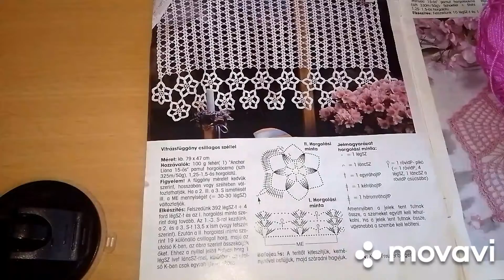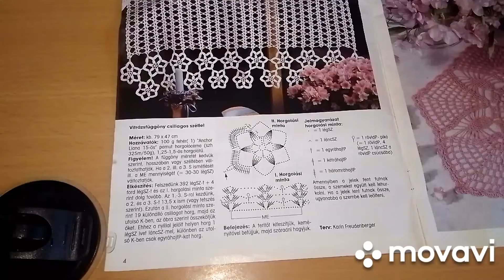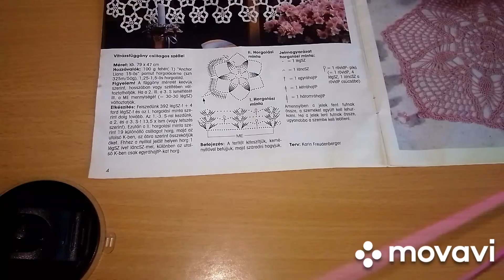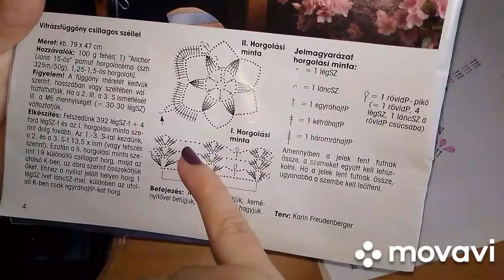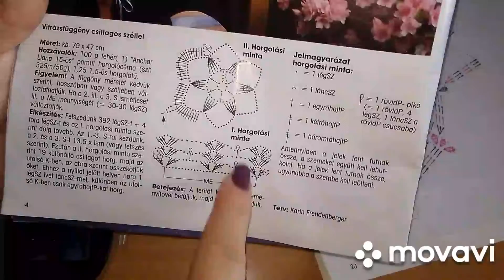Perdea croșetată scurtă. (un singur episod). Dedicație pentru doamna @felicia iacob